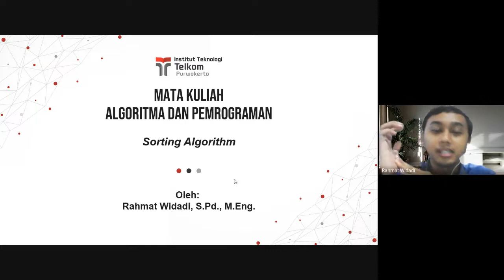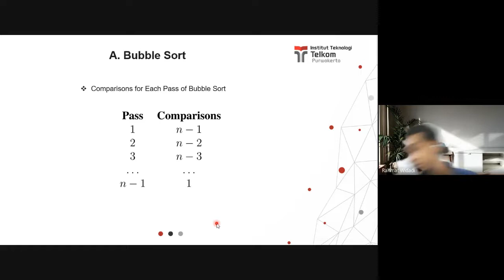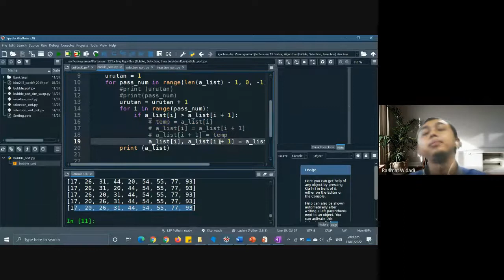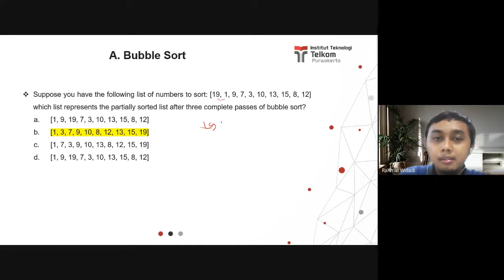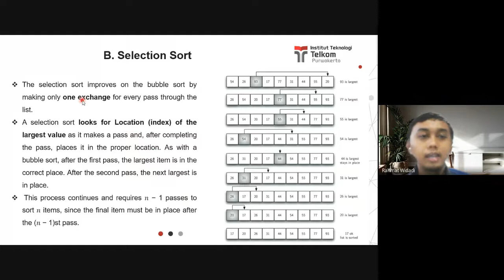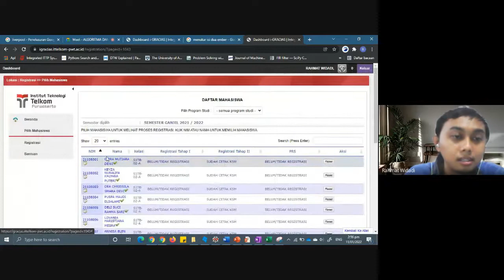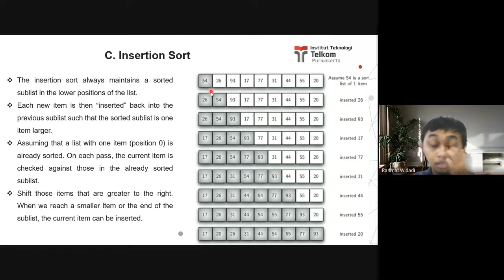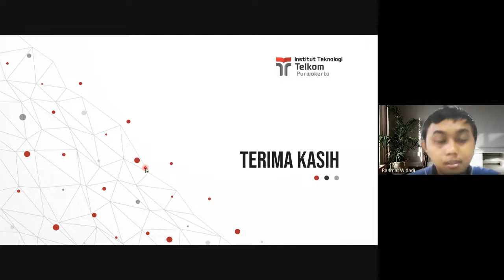Algoritma dan Pemrograman: Sorting Algorithm